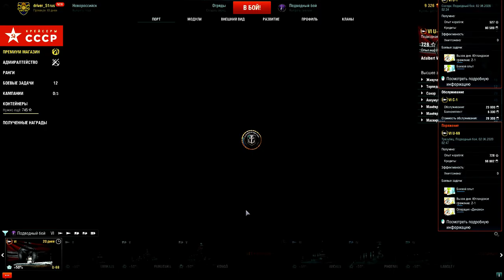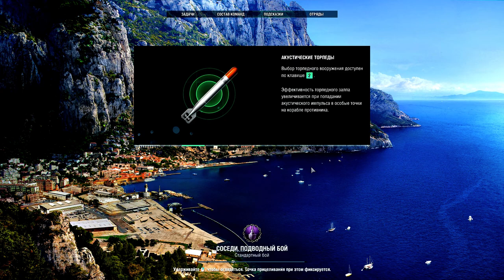World of Warships gameplay Wargaming submarine online friends 02.06.2020 🔴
Thematics : video games,video game,game,games,gaming,driver-51rus,gameplay,wargaming,wows,world of warships,world of warships gameplay,warships,варшипс,мир кораблей,полундра,world of war ships,wargaming корабли,флот,вмф,корабль,корабли,боевые корабли,игра про корабли,World of Warships gameplay,friends,2020,подлодки,подлодка,submarine,World of Warships gameplay Wargaming submarine online friends 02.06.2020,World of Warships gameplay Wargaming submarine,gameplay Wargaming submarine